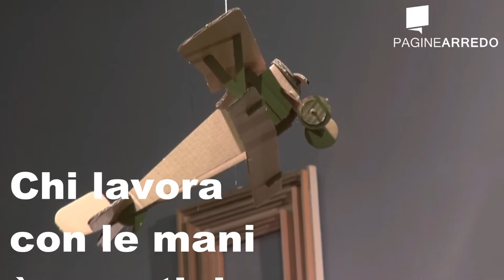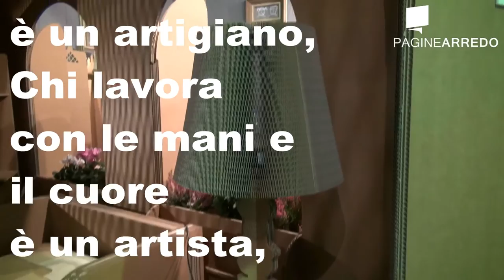ABITARE 100% PROJECT 2013 - Pad. 2 terza parte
Abitare il Tempo 100% Project, in questo video scoprirete quante cose si possono fare con il cartone. Mobili, contenitori , giocattoli, lampade, insomma basta un po' di fantasia e voglia di mettersi in gioco e scopriamo un mondo nuovo che si apre davanti a noi. Buona visione.